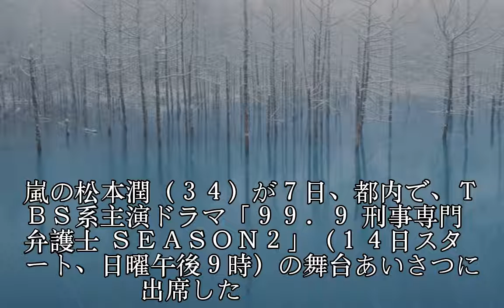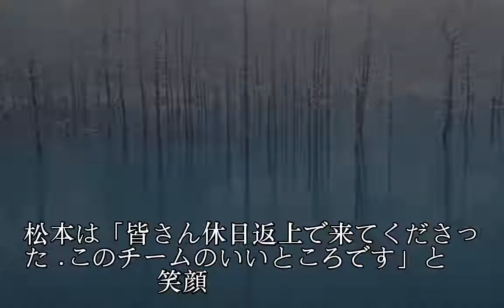岸部一徳「あり得ない」松本潤ら俳優だけで台本読み